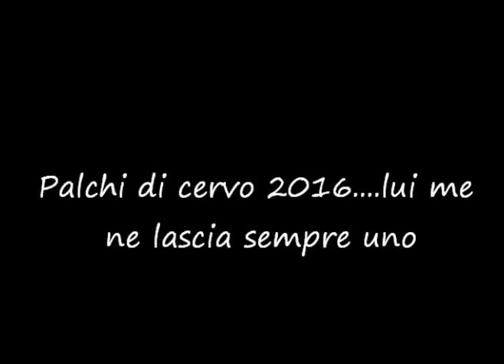Palchi di cervo 2016....lui me ne lascia sempre uno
Stanga raccolta in un ginepro, è il solito cervo che in questo anfiteatro della natura me ne lascia sempre uno e il suo gemello lo disperde nei meandri di questi arroccamenti naturali ne ho quattro e ne lascia uno ogni anno.